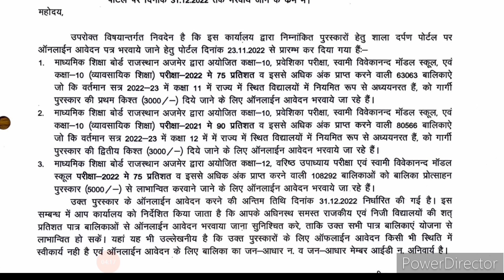Gargi Puraskar Application Form Start 2022 23 || गार्गी पुरस्कार एवं बालिका प्रोत्साहन योजना